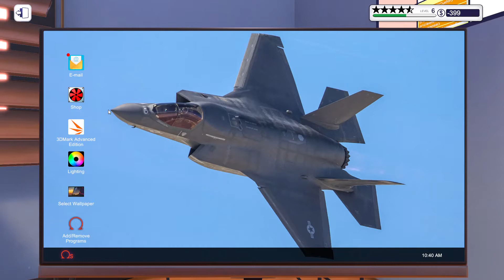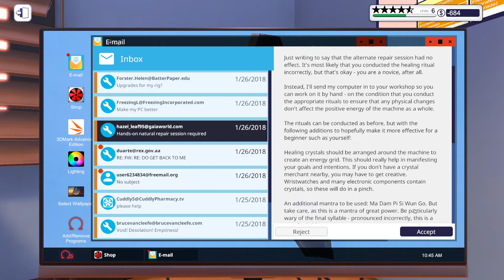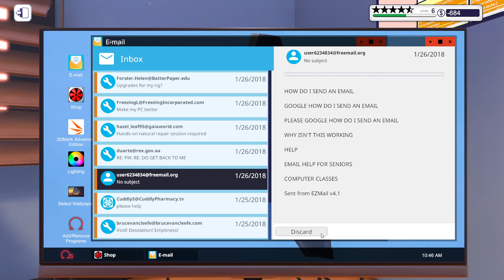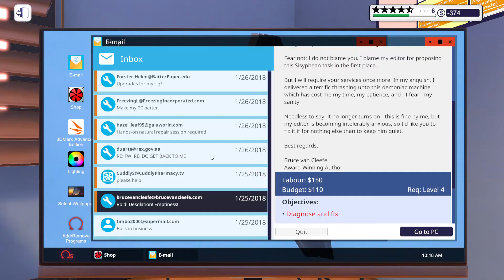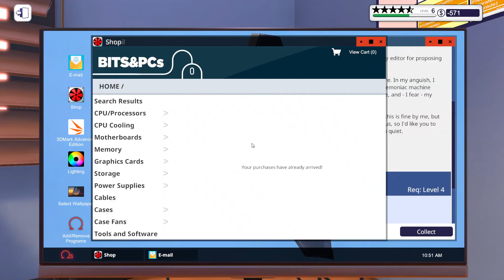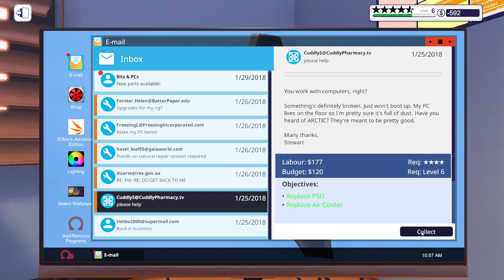Fixing and upgrading computers.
The game in the video above is PC Building simulator. If you have any interest in computers I highly recommend the game.